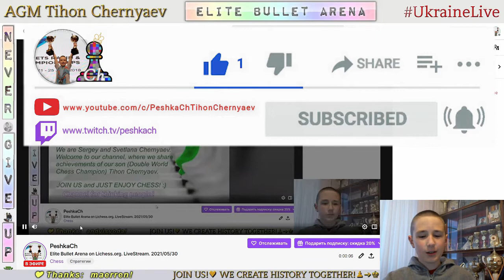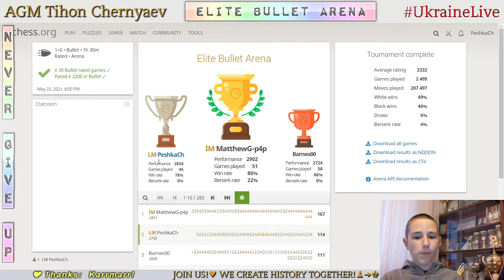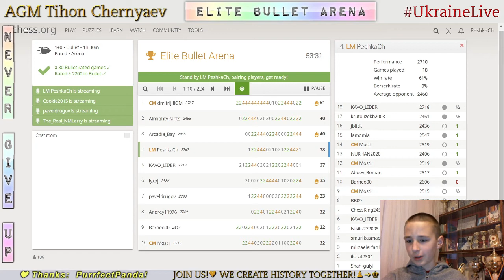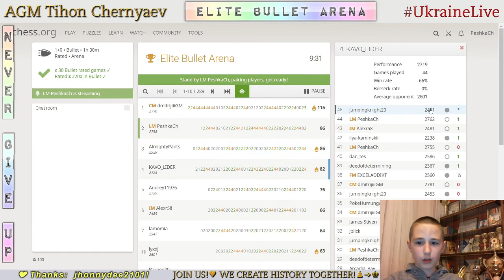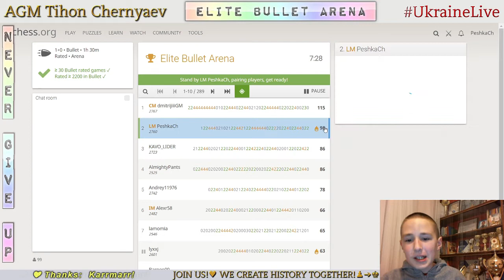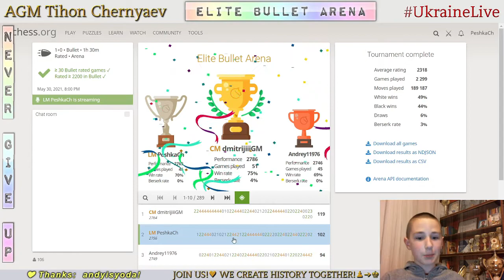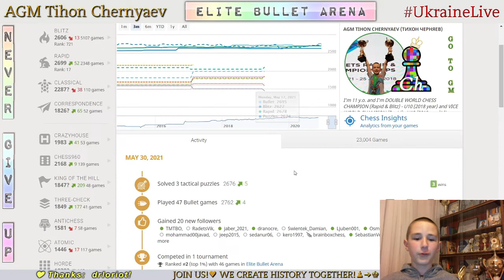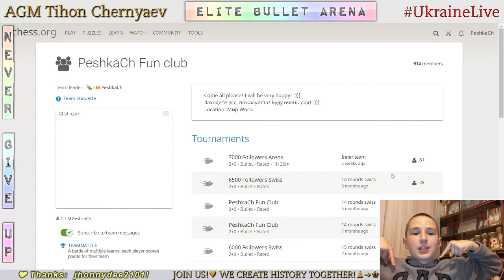CHESS. Elite Bullet Arena on Lichess.org. LiveStream. 30/05/2021